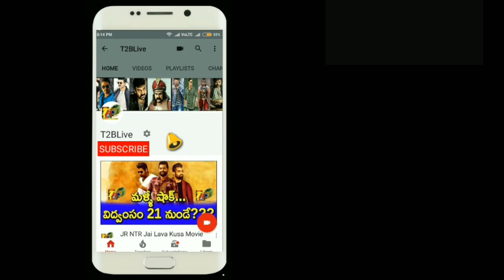ప్రభాస్ ని చూపెట్టి KGF2 అమ్ముతున్నారు…తేడా వస్తే ఇలా చేస్తారు| KGF2 High Business Because of SALAAR